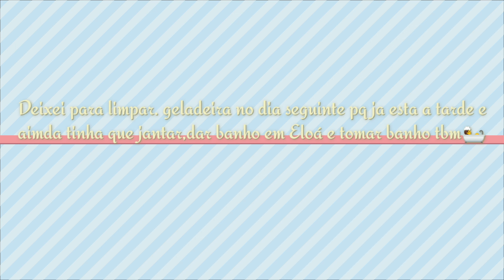Organizei a casa, marido fez fricassê para o jantar!/Jeniffer Almeida